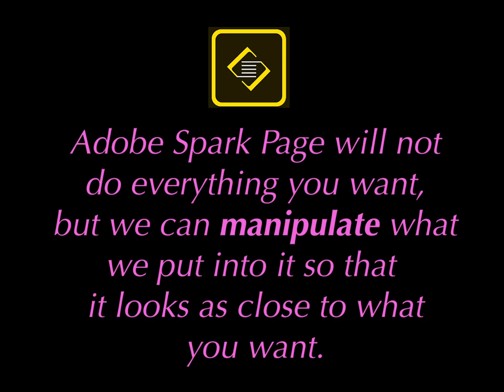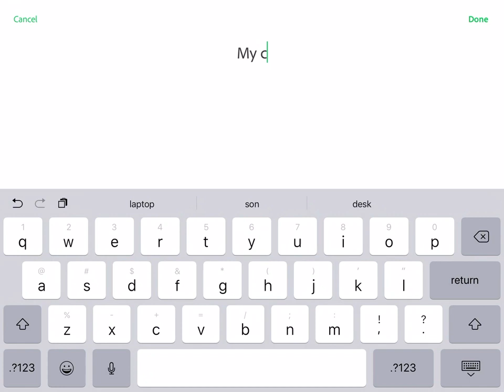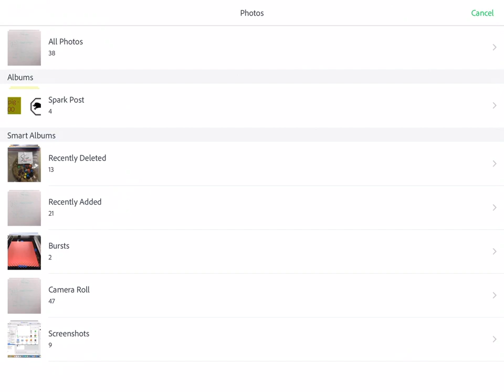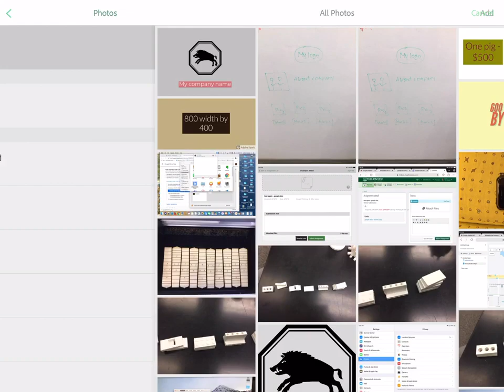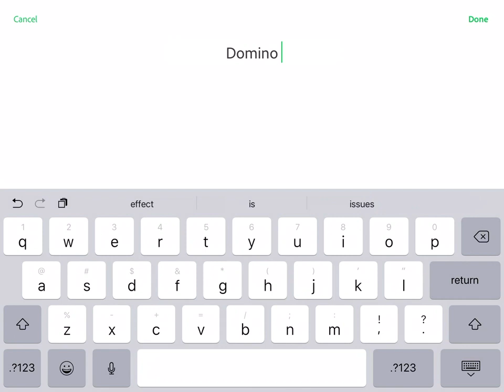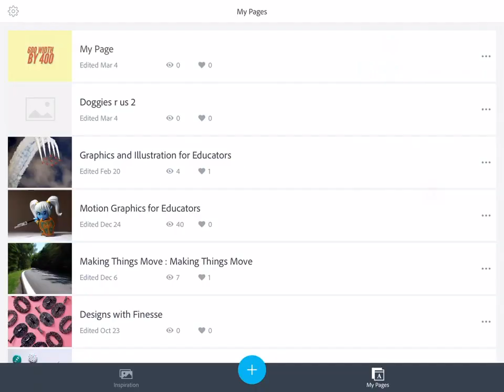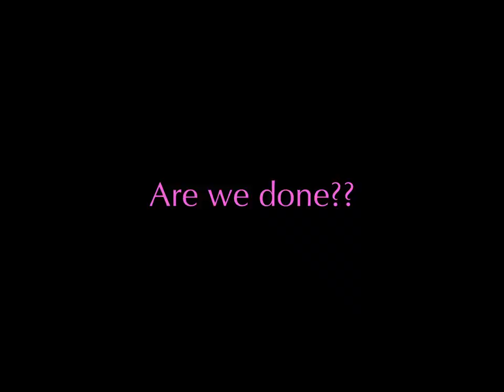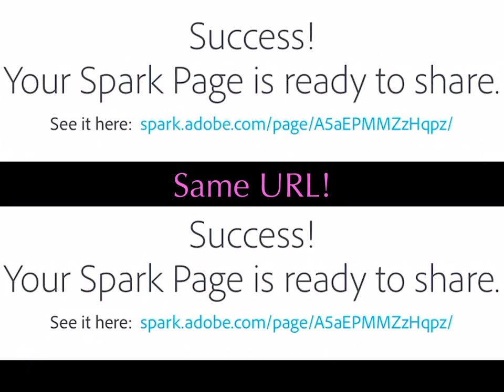Grade 6 Creating a Company Website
Here is how you could create your company web site using Adobe Spark Post (you should be familiar with it) and Adobe Spark Page.